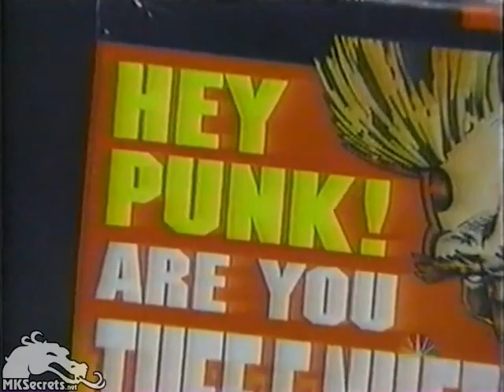Mortal Kombat 1 The ESRB Rating System 1993